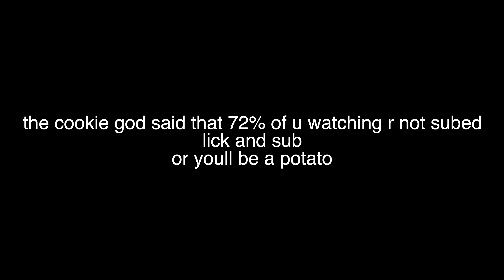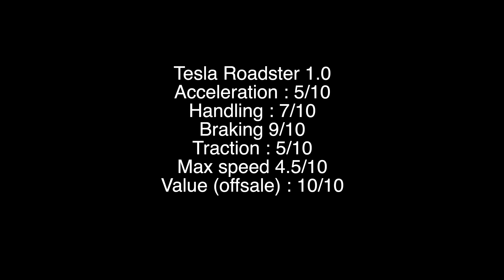Tesla Roadster 1.0 Review - Roblox Vehicle Simulator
Today in this video, I will be reviewing the old flagship Tesla Roadster in Vehicle Simulator! This is a special car since it has its now offsale and you can't buy it anymore. WlWatch and enjoy the video.

- Nvidia MSI GTX 1050 Ti 4GB
- 16GB DDR4 Ram @ 2666mhz
- Cooler Master 500W Power Supply
- MSI Gaming Plus Motherboard
- 1TB Samsung 970 evo SSD
- 2TB WD HDD
- Cooler Master tower case
- Premiere Pro (editing software)